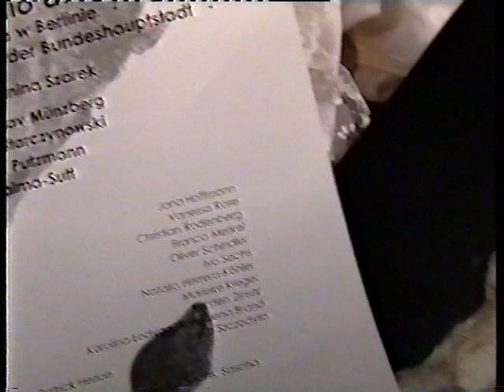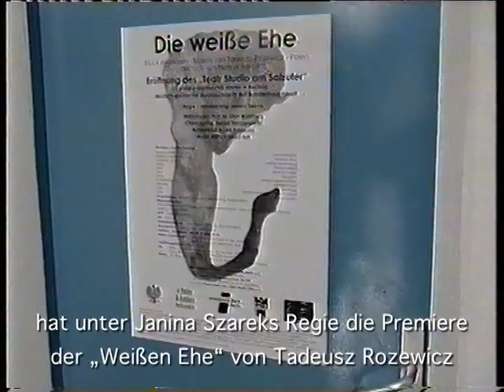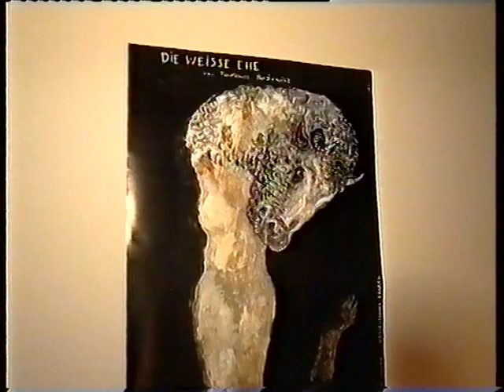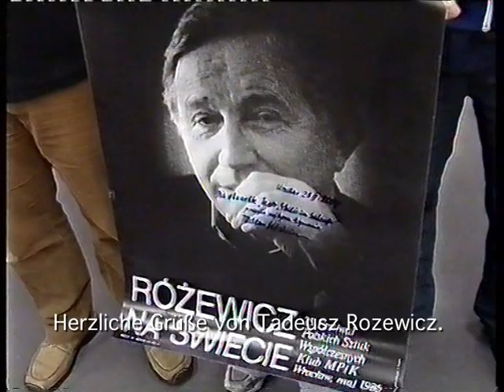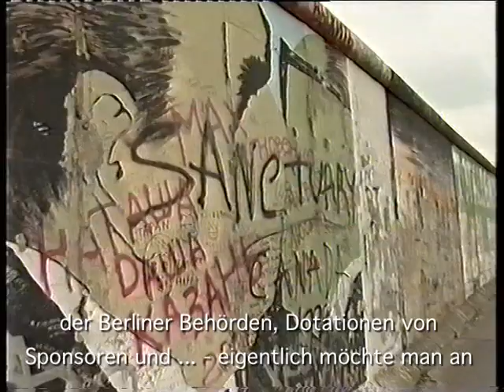Berliner Premiere - Ein Film von Elzbieta Sitek und Piotr Zaluski für TV Polonia